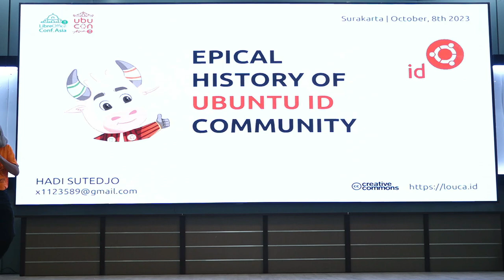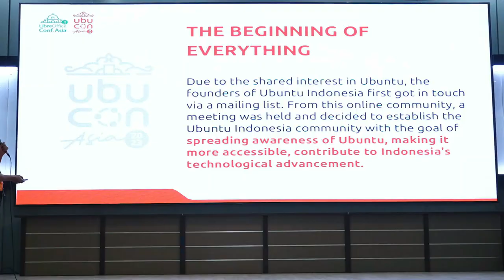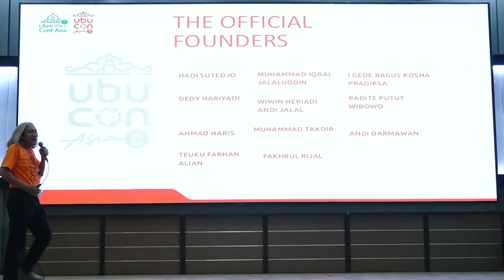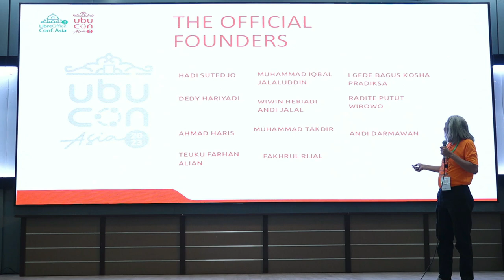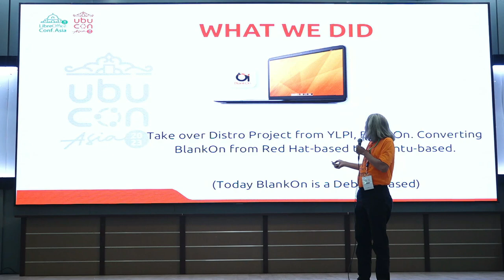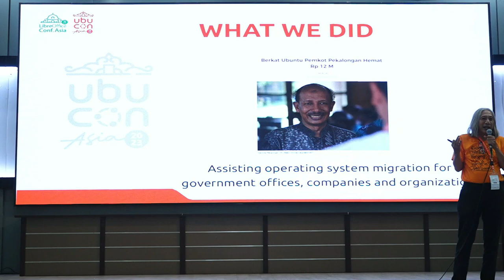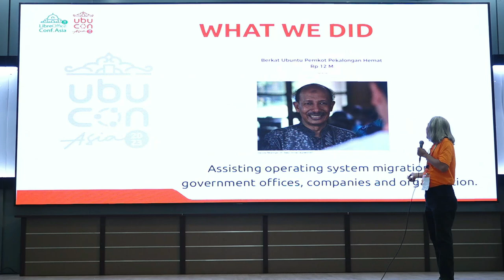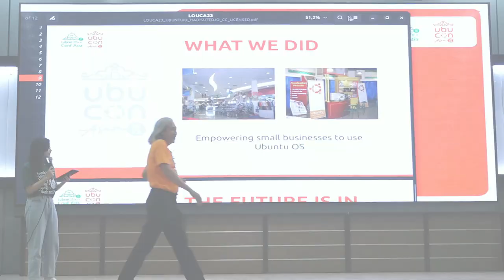Epical History of Ubuntu-ID Community - Hadi Sutedjo (Ubuntu-ID Veteran) | UbuCon Asia 2023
Epical History of Ubuntu-ID Community by Hadi Sutedjo (Ubuntu-ID Veteran)